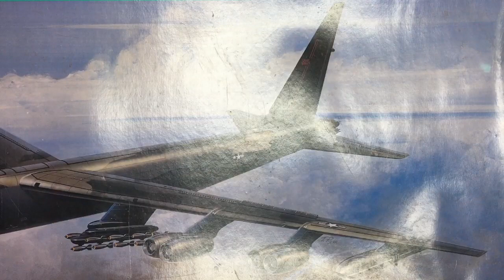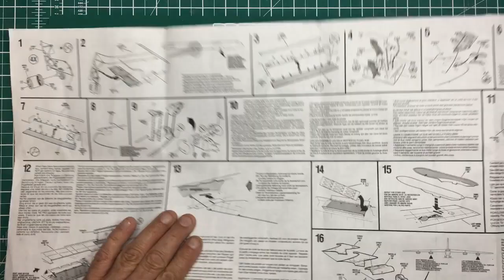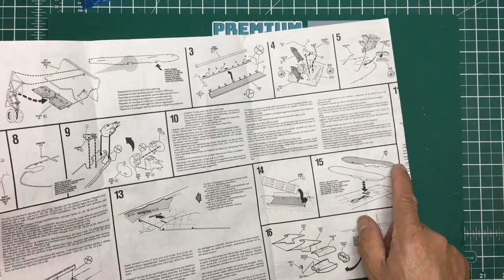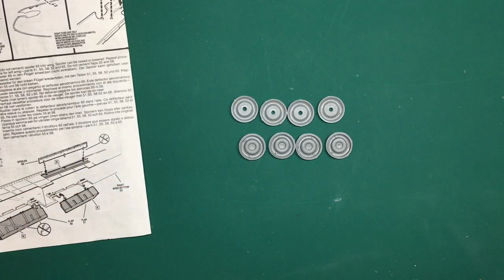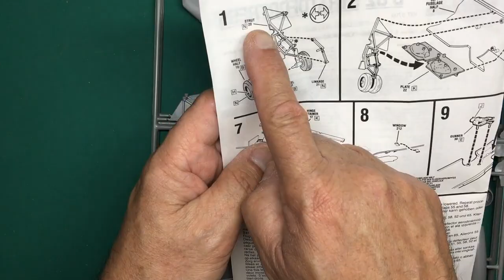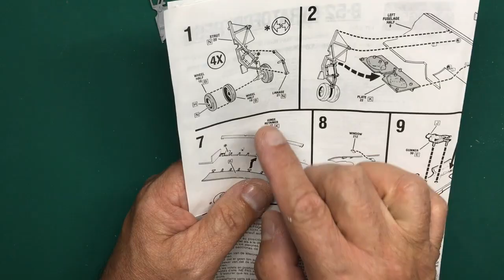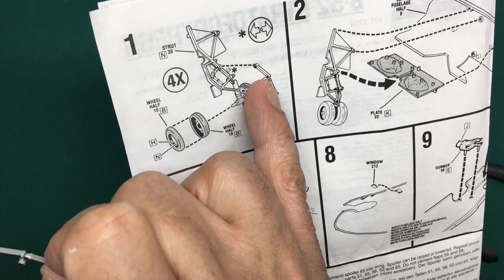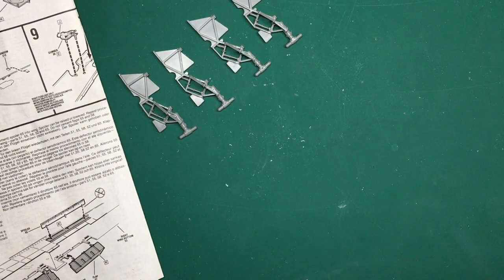Big Bad Buff build for Beginners. Part 1..waffle and undercarriage.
In part one I talk about a few beginners tips before getting started and then crack on with the build.